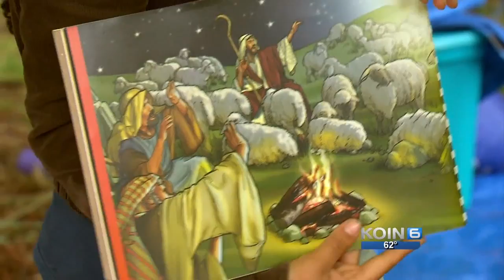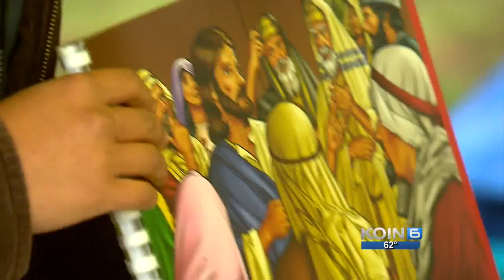Evangelical group targeting children, opponents say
An evangelical group's decision to focus its ministries on young children at Portland parks this summer has some people upset.